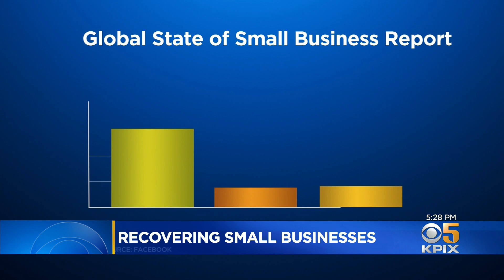Facebook Report Shows Latino-, Women-Owned Small Businesses Still Struggling Amid Pandemic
A new report from Facebook shows small businesses are starting to recover from the pandemic, but a lot of
challenges remain, especially for woman and Latino-owned businesses. Len Ramirez reports. (9/13/21)